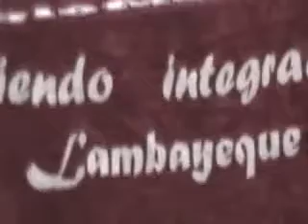Nuevos valores poéticos en la región Lambayeque 2012 Parte II